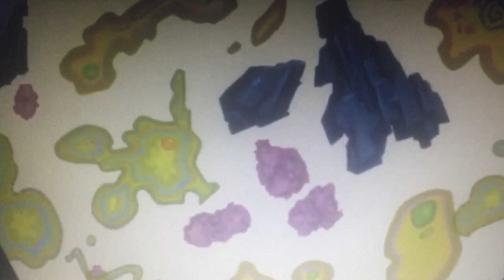Atlantis: The Lost Empire (Holden McGee Style) Part 6 Meet Tigger and Shrek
Cast Appearance

The King of Atlantis - Skips (Regular Show)
Milo James Thatch - Yakko Warner (Animaniacs)
Mr Harcourt - Snerz (Green Eggs and Ham)
Helga Sinclair - Zelda (The Swan Princess: The Mystery of the Enchanted Treasure)
Preston Whitmore - Wallace (Wallace and Gromit)
Moliere - Tigger (Winnie the Pooh)
Vinny - Woody (Toy Story)
Audrey - Nala (The Lion King)
Dr Sweet - Shrek
Mrs Packard - Muriel Bagge (Courage the Cowardly Dog)
Cookie - Carl Fredricksen (Up)
Commander Rourke - Leonard (The Angry Birds Movie)